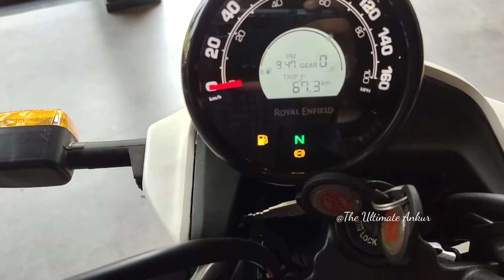RE Himalayan SCRAM 411 _ New Version Of Himalayan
About Scram-411

Royal Enfield Scram 411 is a adventure bike available at a starting price of Rs. 2,03,085 in India. It is available in 3 variants and 7 colours with top variant price starting from Rs. 2,08,591. The Royal Enfield Scram 411 is powered by 411cc BS6 engine which develops a power of 24.3 bhp and a torque of 32 Nm. With both front and rear disc brakes, Royal Enfield Scram 411 comes up with anti-locking braking system. This Scram 411 bike weighs 185 kg and has a fuel tank capacity of 15 liters.

The Scram 411 is Royal Enfield's latest offering. It's priced at Rs 2,03,085 (ex-showroom Chennai) and available in 7 colours with the asking price ranging from Rs 2.03 lakh to Rs 2.08 lakh.

Chandra Motors_Mau

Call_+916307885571